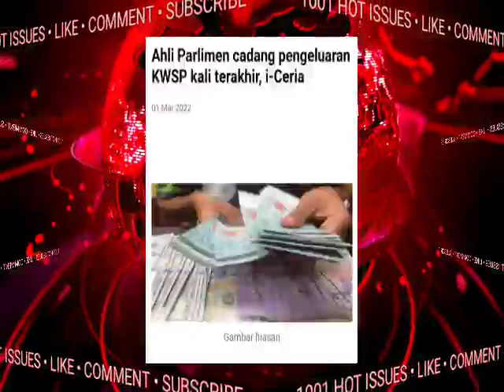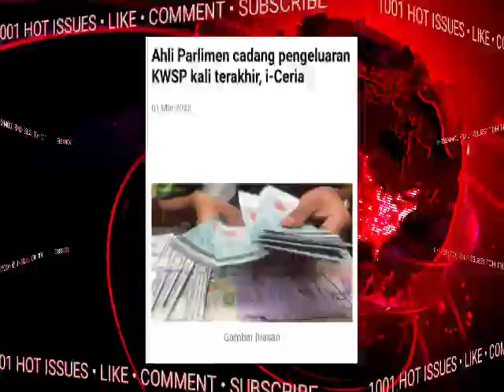YEAH!! AKHIRNYA... DILULUSKAN SUDAH? TARIKH PEMBAYARAN TERUS DIUMUMKAN...